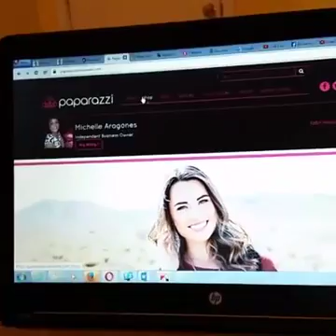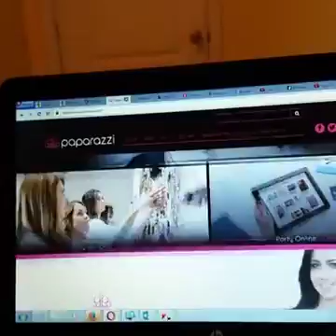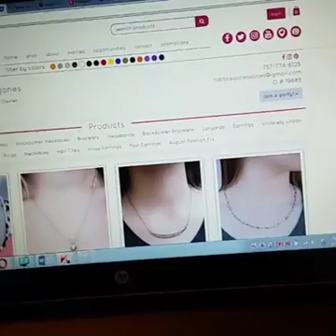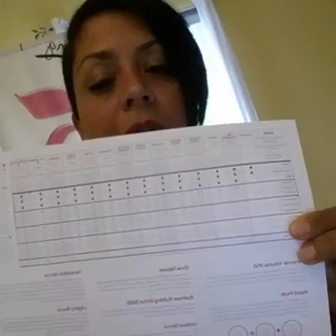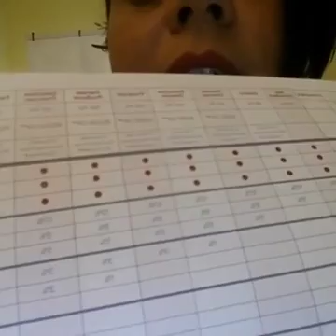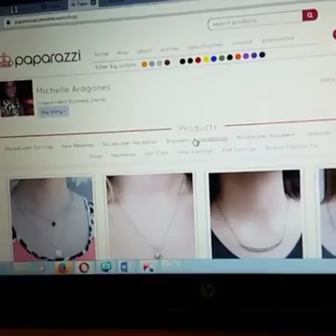How to get paid with Paparazzi Accessories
3 ways to make money with Paparazzi Accessories.

BENEFITS OF BEING A PAPARAZZI CONSULTANT
• Buy your inventory up front
• FREE replicated website so customers can shop from the entire Paparazzi inventory and you get the credit
• Earn immediate cash with a 45% commission
• No catalogs or customer orders to mess with
• Constantly new inventory for you to choose from and every consultant’s stock is different.
• Sell where and when you want
• Get additional 5-10% compensation when others become Consultants.
• Earn building bonuses for building your team.
• Have parties to fund a vacation, or for serious income
• No long-term commitment
• Have fun showing and selling products women love!